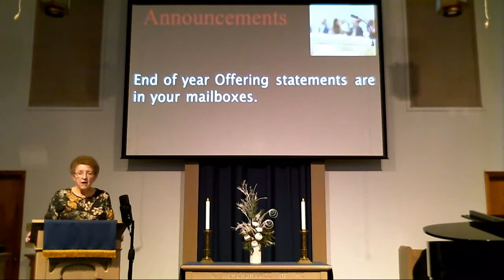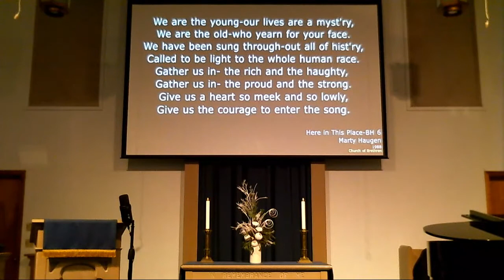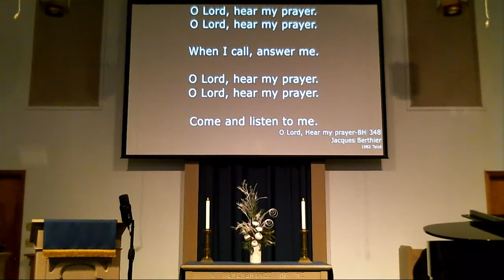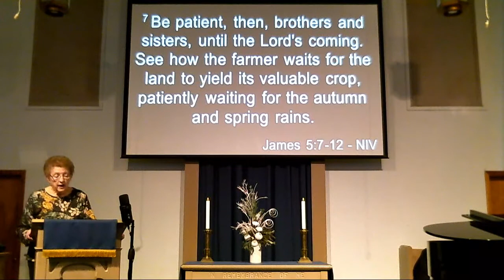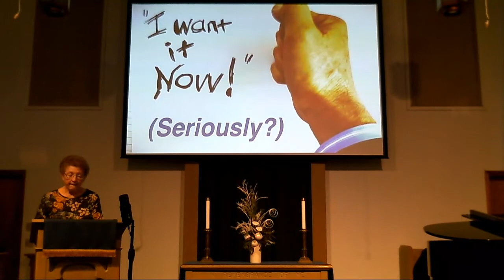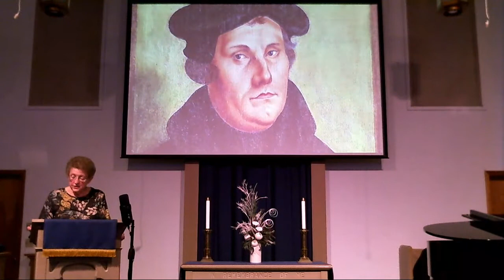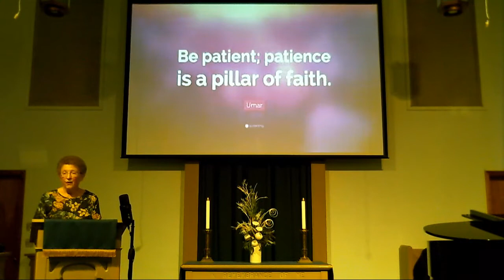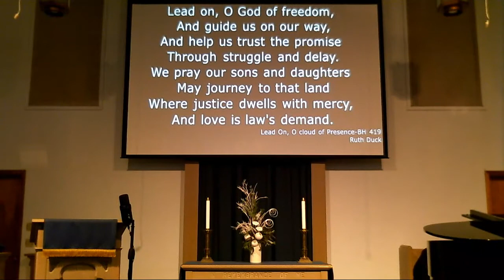Polo CoB Worship 01-17-2021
Worship service for the 2nd Sunday after the Epiphany on Jan 17th, 2021. Sermon title is "Patience While We Wait" and is presented by Joyce Person, Interim Pastor.

Pianist: Maggie Henning